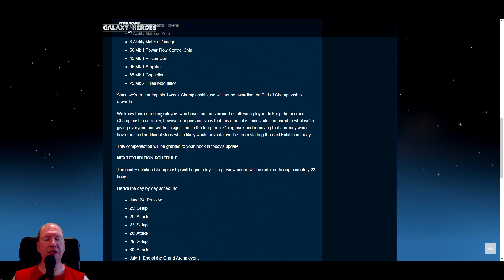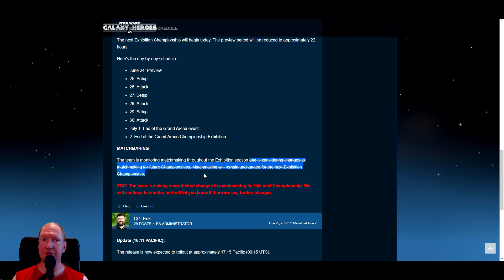Grand Arena Matchmaking - Fair oder Unfair? | Star Wars: Galaxy of Heroes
Mit dem Neustart der Grand Arena Exhibition wurde eine neue Matchmaking Mechanik eingebaut.
Doch offensichtlich scheint diese noch unfairer zu sein, als vorher. Doch stimmt das wirklich??? Der Versuch einer objektiven Betrachtungsweise.

(alle Einnahmen gehen zu Gunsten des Ausbaus des Kanals =  Rechnerausbau, Greenscreen, etc.)